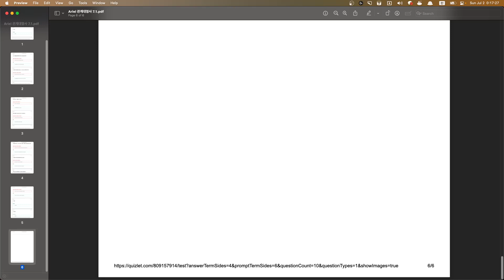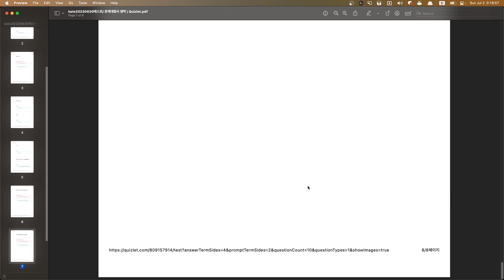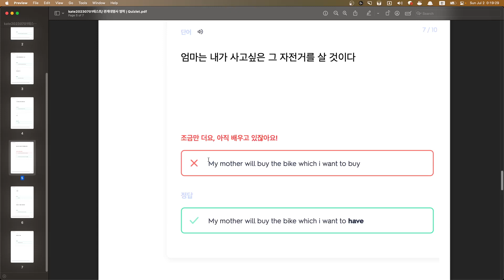Kate 영작첨삭 2023 07 02 00 17 16